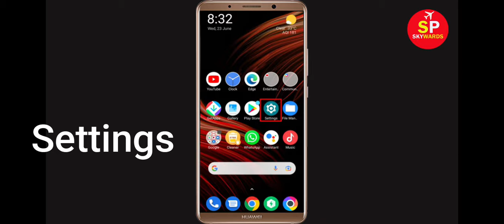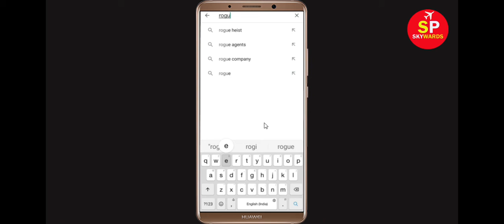Fix Rogue Assault Apps Oops Something Went Wrong Error Please Try Again Later Problem Solved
Hello Friends, in this video tutorial today,  i will show you how to Fix Rogue Assault Oops Something Went Wrong Error Please Try Again Later. If you are facing same problem in your mobile then it will help you a lot.